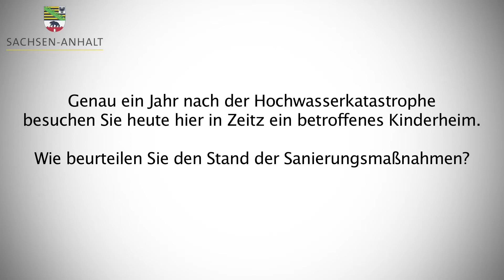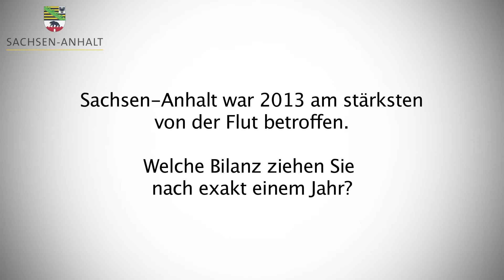Ein Jahr nach der Flut Videobotschaft Reiner Haseloff 2014 - 14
Ein Jahr nach der Flut - Ministerpräsident Haseloff appelliert: Ausreichend versichern

Bei einem Vor-Ort-Termin in dem vor einem Jahr vom Hochwasser betroffenen Gebieten des Burgenlandkreises sagte Ministerpräsident Dr. Reiner Haseloff: „Nach dem Hochwasser vor einem Jahr hat sich die gesamte Gesellschaft engagiert." Selbst bei der geschätzten Schadenssumme von 1,5 -- 2 Mrd. € werde das Land besser wiederhergestellt als es vor der Flut war, weil die Sicherheitsstandards verbessert seien, erklärte Haseloff in seiner jüngsten Videobotschaft.

Sachsen-Anhalt habe die Konsequenzen aus der Katastrophe gezogen und richte alle Maßnahmen daran aus, künftig Schäden zu vermeiden, verdeutlichte der Regierungschef.

Der Ministerpräsident stellte darüber hinaus fest: „Der Staat und auch die Spenden konnten helfen, aber eine solche Solidarleistung wie im Jahr 2013 ist nicht so ohne weiteres wiederholbar."

Darum appellierte Haseloff an alle Bürgerinnen und Bürger, sich ausreichend zu versichern.